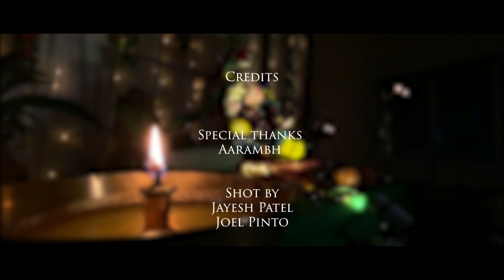Dongre Cha Gajanana | Visarjan 2019 Aftermovie | Dongre Park | D.C.C.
Grace, Power, and Celebration! with a little gleam in our eyes, every year we continue to worship you with the hope, faith, and love that you would shower your Blessings. Hey Vignaharta, Sukhkarta we love you and wish to make every day a beautiful one under your light and vibrance, Dongre Cha Gajanana ... Ganpati Bappa Morya!!!

Presenting - Visarjan 2019 !!

Music Courtesy:

Shree Siddhivinayak Mantra And Aarti | Amitabh Bachchan | Ganesh Chaturthi

Kokh Ke Rath Mein Full Video | KGF Chapter 1 | Yash | Srinidhi Shetty | Tanishk Bagchi| Ravi B

Bappa Official Video Song | Banjo | Riteish Deshmukh | Vishal & Shekhar

Vaat Disu De | Jaundya Na Balasaheb | Ajay Gogavale & Yogita Godbole | Ajay - Atul

All music rights reserved with the original artists.